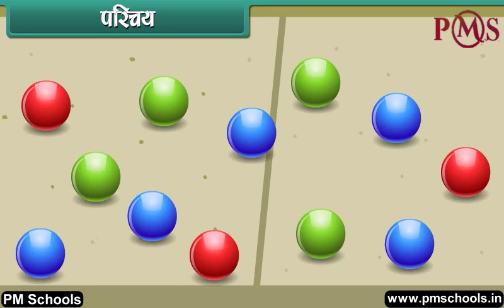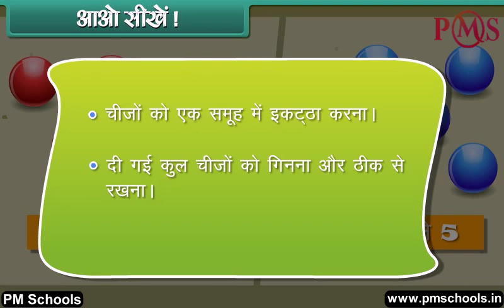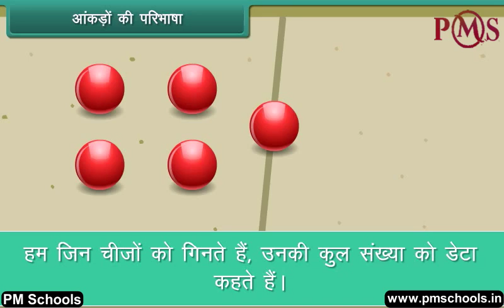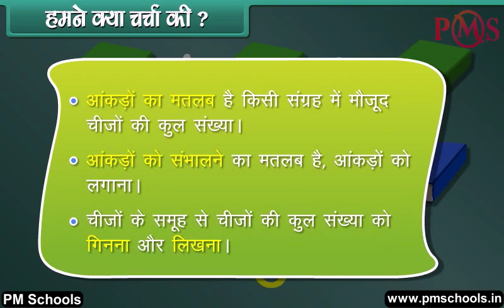NCERT|CBSE Class 1-Maths|Data Handling| Animation in Hindi|easy and fun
NCERT/CBSE क्लास 1 मैथ्स | PMSchools द्वारा हिंदी में एनीमेशन वीडियो | आसान और मजेदार

PMSchools में आपका स्वागत है। इस वीडियो में, हम हिंदी भाषा में सर्वश्रेष्ठ गुणवत्ता वाले एनिमेटेड वीडियो पाठ के माध्यम से डेटा हैंडलिंग पर कक्षा 1 मैथ्स को कवर करेंगे।
हम क्लास KG से 12. के लिए NCERT/CBSE अध्यायों के स्पष्ट और व्यापक स्पष्टीकरण के लिए मजेदार और आसान एनिमेटेड वीडियो प्रदान करते हैं। हमने विभिन्न वर्गों और विषयों के लिए अलग -अलग प्ले सूची बनाई है। विशेष विषय के सभी अध्याय प्लेलिस्ट में सूचीबद्ध हैं। चाहे आप एक छात्र हैं जो विषयों से जूझ रहे हैं या अपने बच्चे को होमवर्क के साथ मदद करने वाले माता -पिता, हमारे वीडियो आपको प्रक्रिया के प्रत्येक चरण के माध्यम से मार्गदर्शन करेंगे, रास्ते में उपयोगी टिप्स और ट्रिक्स प्रदान करेंगे।